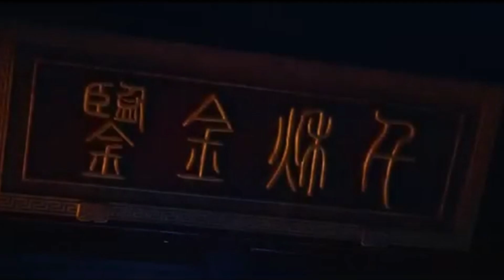MISTERI BATU MISTERIUS YANG MEMBERI KEKUATAN SUPER‼️- ALUR FILM Subdue The Devil & Knight Of Valour